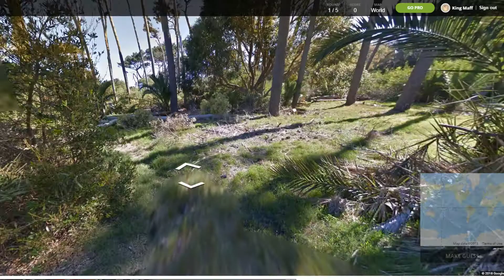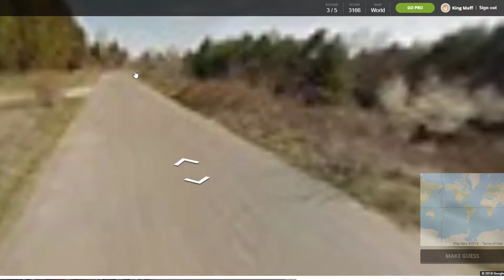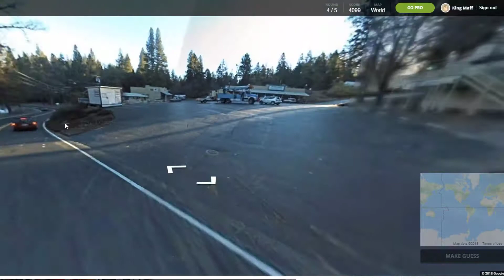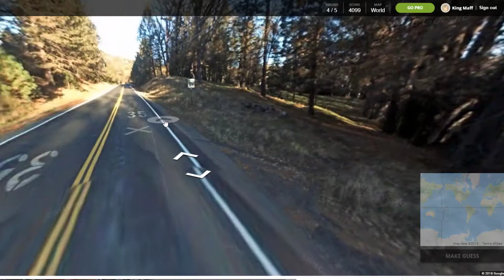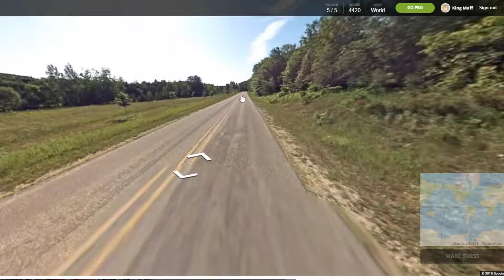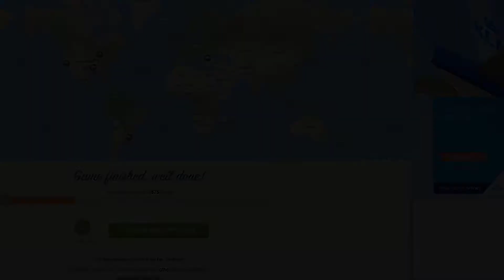Geoguessr - WE CANT DO ANYTHING RIGHT!!!